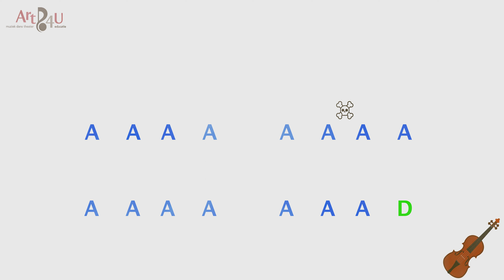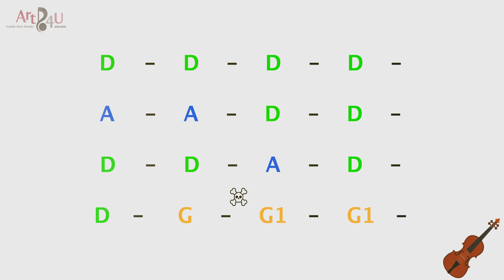He is 150